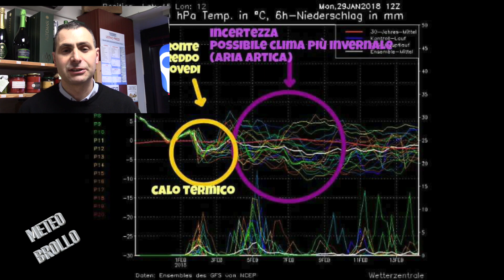METEO BROLLO: GRIGIORE E NEBBIE DIFFUSE